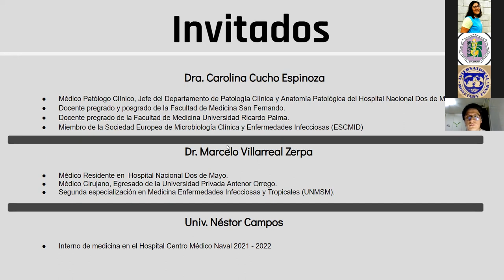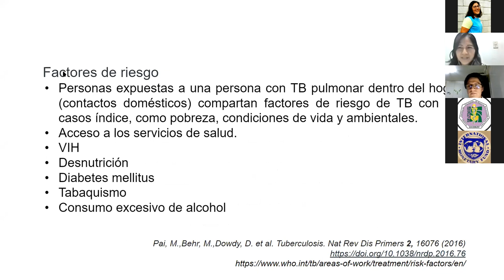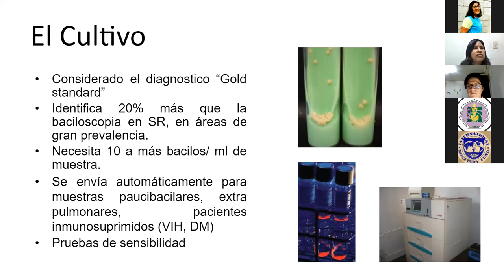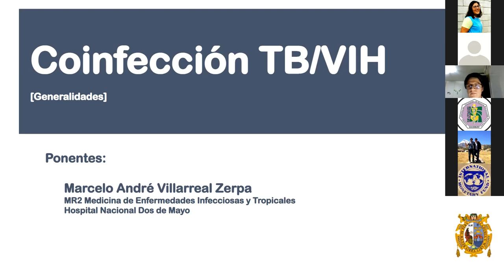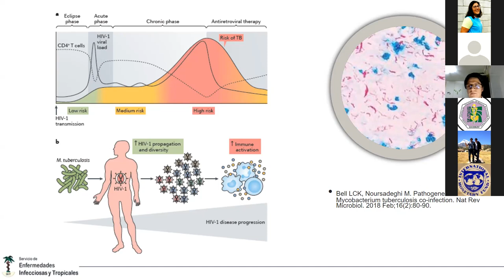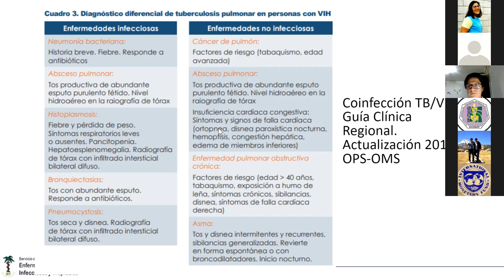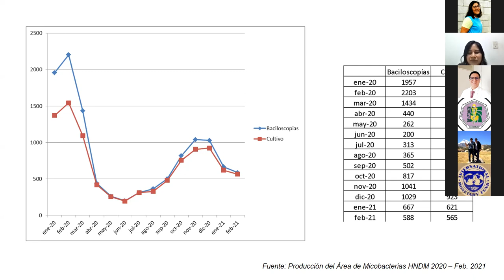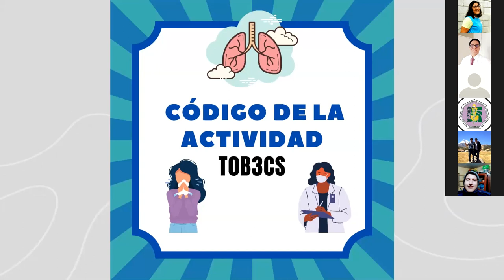Mesa redonda: Vivamos libres sin TBC || CPA-SCOME y CPAIS-SCOPH || SOCEMURP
Mesa redonda: Vivamos libres sin TBC

A cargo de Dra. Carolina Cucho, médico patólogo clínico, jefe del departamento de Patología clínica y Anatomía Patológica del Hospital Nacional Dos de Mayo; Dr. Marcelo Villarreal, médico cirujano, segunda especialización en medicina de enfermedades infecciosas y tropicales(UNMSM) y Univ. Néstor Campos, interno en el Hospital Guillermo Almenara Irigoyen 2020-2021

Organizado por CPA-SCOME y CPAIS-SCOPH SOCEMURP